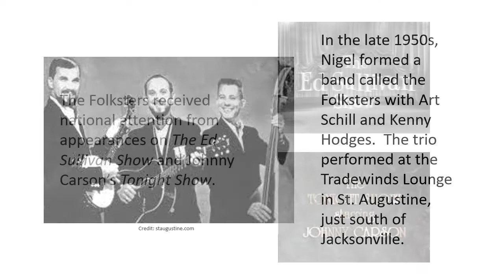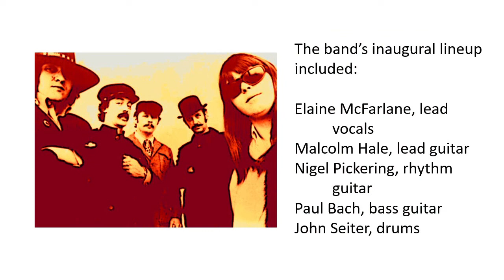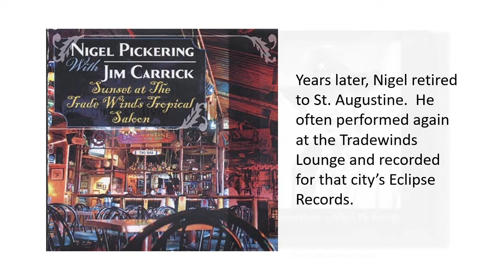Sunday Will Never Be the Same - Spanky & Our Gang - Jacksonville Jukebox Episode 106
A little bit of history in every song. Singers, songwriters, producers and musicians who lived in the Jacksonville, Florida  area at some time before, during, or after their careers. John Scott from 99.1 WQIK and Paul Bourcier of the Jacksonville Historical Society spotlight a man who called the area home in the latter part of his life, Nigel Pickering of Spanky & Our Gang.